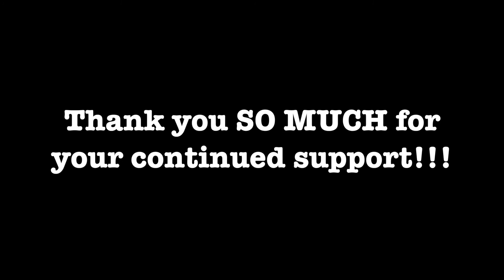Apple Tree - Kim Boyko [87] **Original** Happy 5000th Subscriber Day!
When I first made this channel at the request of my friends & family, I figured they'd be the only ones watching. That is clearly no longer the case, because I don't know 5000 people. So, if I don't personally know you, I want to formally thank you for finding my channel and supporting this nerdy science teacher who just so happens to sing. I love you guys.

**EQUIPMENT USED**
-Nikon D5600 w/ 18-55mm
-Nikon AF-S NIKKOR 50mm f/1.8G Lens
-Magnus VT-4000 Tripod
-Shure PGA27-LC Large-Diaphragm Side-Address Cardioid Condenser Microphone with Shock-Mount and Carrying Case
-On Stage Pop Filter
-Rode NT1-A Condenser Microphone Bundle
-Epiphone Masterbilt DR-500MCE Acoustic-Electric Guitar (Vintage Sunburst)
-Focusrite Scarlett 18i8 USB 2.0 Audio Interface
-Fovitec Studio Pro S-600 LED Lights

About Me:
My name is Kim & I love to sing. As a science teacher it can be hard to find opportunities to sing, so I decided to create my own opportunity by making this YouTube channel. It started as a once-a-week summer project, but I try to continue uploading videos during the school year as well (ScienceTeacher by day, Singer/Songwriter by night... haha).

I've been doing a lot of live performances lately and focusing on writing, so my posting has slowed quite a bit, but I hope you enjoy what I have so far & share the love! Thanks for reading & watching!